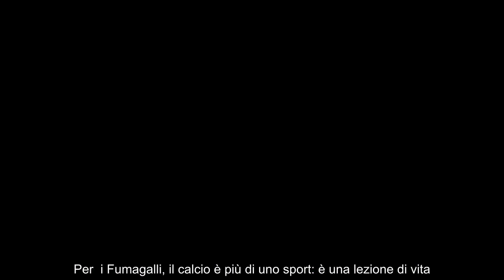Di padre in figlio la famiglia Fumagalli si racconta a StarCasinò Sport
StarCasinò Sport propone una doppia intervista a due giocatori molto speciali: il centrocampista Jacopo e il portiere Ermanno, entrambi Fumagalli, che non solo sono entrati in campo insieme per la prima volta in Serie C per l’ACR Messina, ma condividono un legame unico: quello tra padre e figlio.